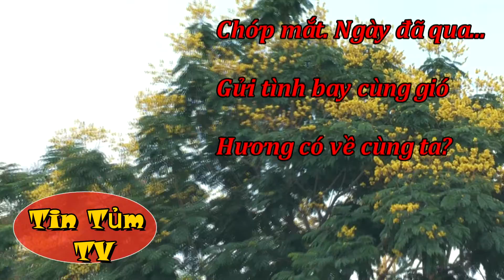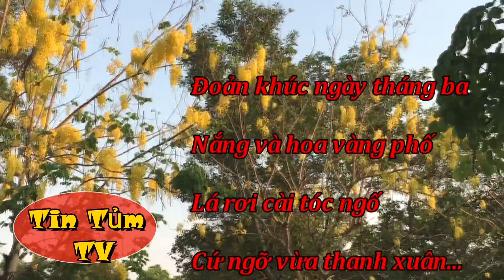Tin Tủm nhặt hoa lim xẹt (lim sét), ngắm bò cạp vàng...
Mùa hoa vàng. Lưu giữ ký ức cho Tin...